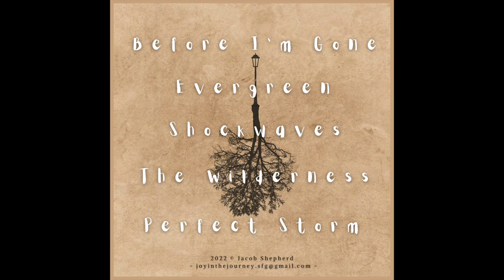Jacob Shepherd - Full EP Stream | 2022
My first ever solo project! All tracks are originals and were self-produced at home on Logic Pro X using an iPhone SE 2020 for vocal and acoustic guitar audio.

Track Listing:
0:00 Before I'm Gone
4:41 Evergreen
8:57 Shockwaves
12:37 The Wilderness
17:40 Perfect Storm